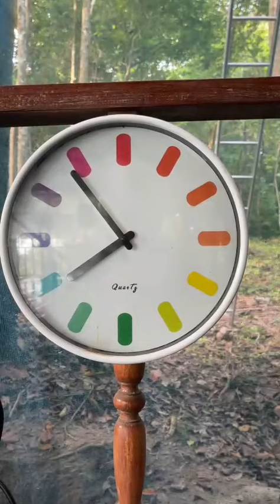Koh phangan island Thailand, subscribe my channel